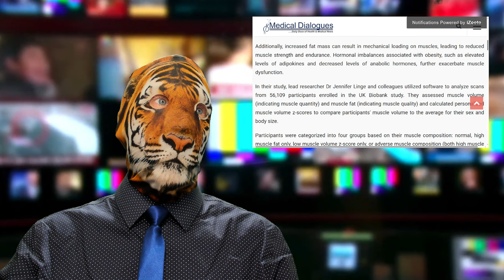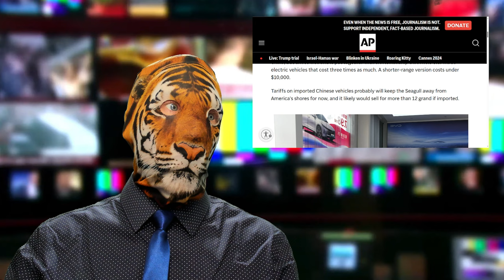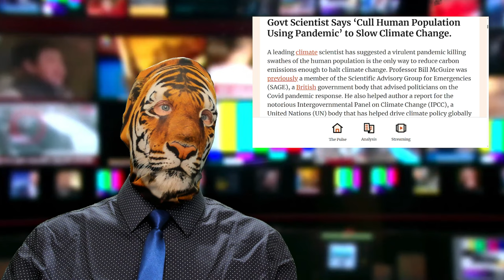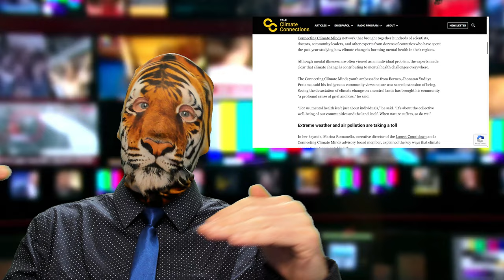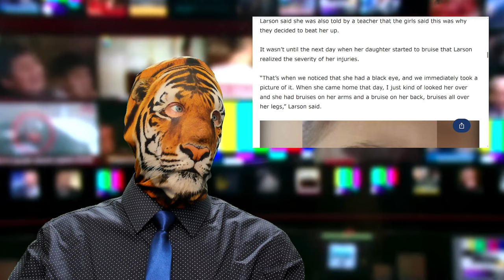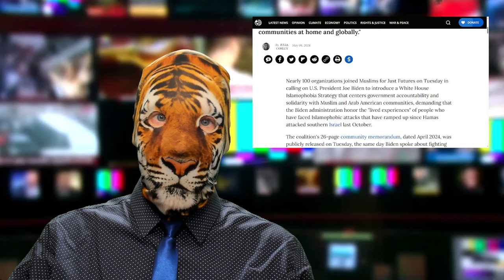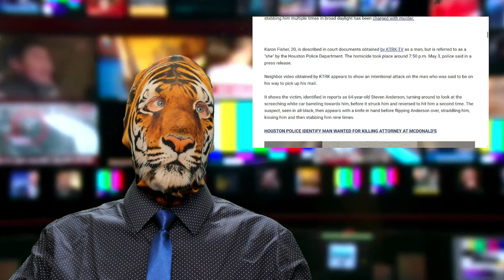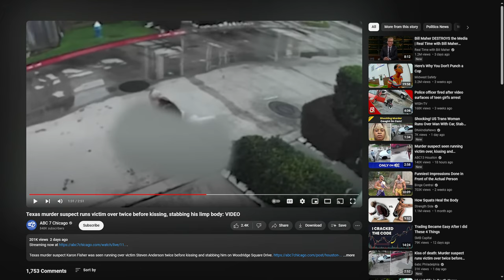Obese are Weak?! Junior Jihadist!! Trans Rampage??